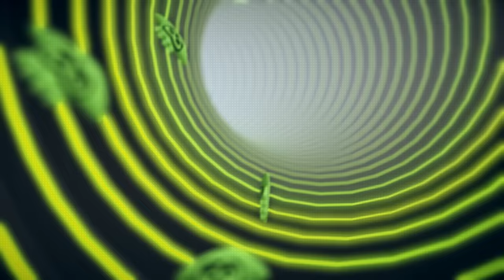【ORIGINAL SONG】 Brand New Wave! - Rin Penrose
SPLATOON!

Birthday merch is now on sale! Please buy my awful shirt. Please. Please

IDOL CORP.